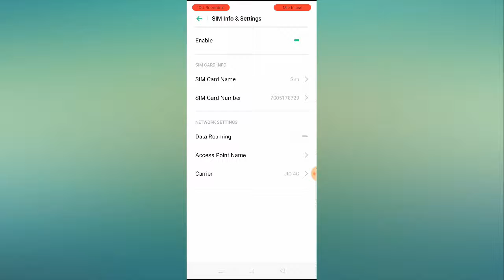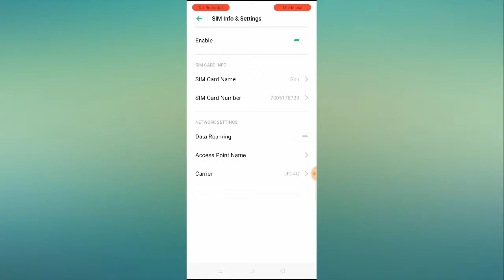How To Turn On And Off Data Roaming In OPPO Problem Solved